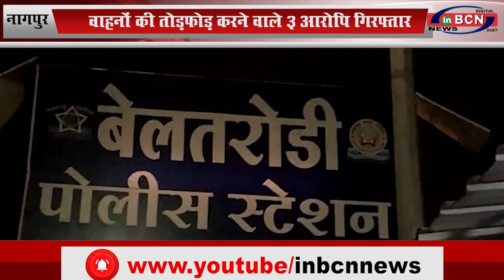नागपुर: वाहनों की तोड़फोड़ करने वाले ३अरोपि गिरफ्तार...INBCN News